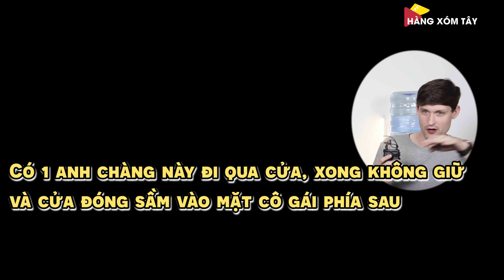Những trải nghiệm KỲ LẠ của người nước ngoài khi ở Việt Nam | HÀNG XÓM TÂY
Cám ơn YAMAHA đã tài trợ video này